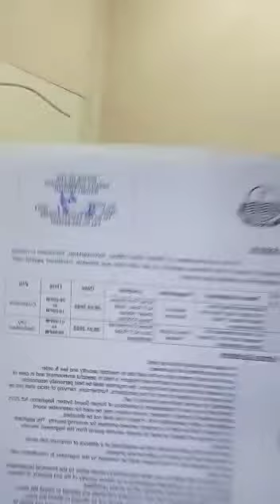Hamza Pehlwan Karant New Mela 2022 I Mela Tv